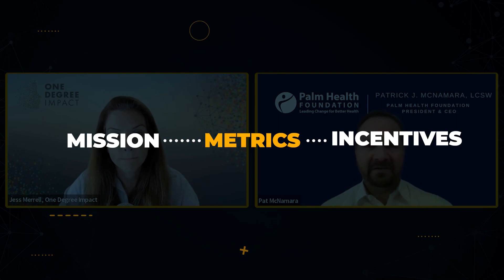Ep 15 | Highlights from Future Of Impact: Season 1 Review w/ host Jess Merrell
Season 1 is over! We learned a lot since we started our venture into live shows and podcasting.

We made some mistakes. We did some things right but we had great fun on the way.

This episode will be dedicated to all of our learnings, experiences, relationships built and mistakes made during the process of starting the Future Of Impact Show!

In the meantime, why don't you share with us on social media YOUR highlights of our podcast? We'd love to know!